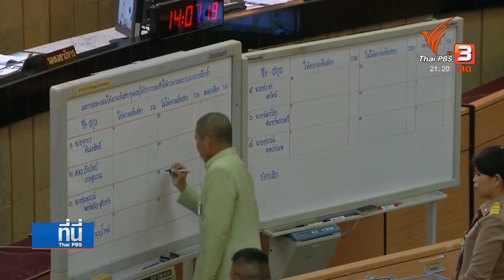"สัญญาณร้ายเลือกตั้ง"